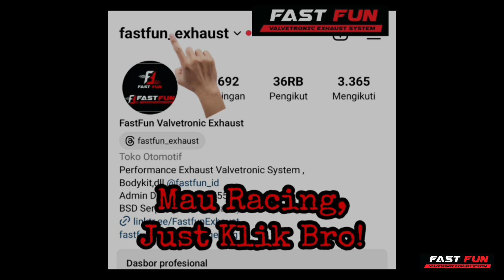Mercedes-Benz G63 V8 Valvetronic Exhaust System | Fastfun Exhaust BSD.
...Mau RACING Just Click BRO...
  Harga kaki 5 kualitas bintang 5

Kelebihan FastFun Valvetronic exhaust
1. Putaran Valvetronic hanya 1 /detik
2. Universal untuk semua mobil Eropa/Jepang
3. Universal untuk semua CC mobil
4. Pemasangan modul menggunakan relay
    di aki jadi tidak perlu masukan kabel
     kedalam kabin
5. BerGARANSI jika alatnya rusak dan bisa
    servis
6. Waterproof ketika terkena genangan air
7. Semua Bahan STAINSTELL SS304 anti Karat
8. Pengelasan dengan Las ARGON lebih
     Bagus dan Rapih Anti Bocor
9. Harga Kaki 5 Kualitas Bintang 5 BROO

FastFun Exhaust BSD

Jl. Pahlawan Seribu No.KM8 Lengkong Gudang Kec. Serpong Kota Tangerang Selatan Banten 15321
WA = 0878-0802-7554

Minat?
Fast respon
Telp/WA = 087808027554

Channel Youtube :
FastFun ID
FULLVIDEO